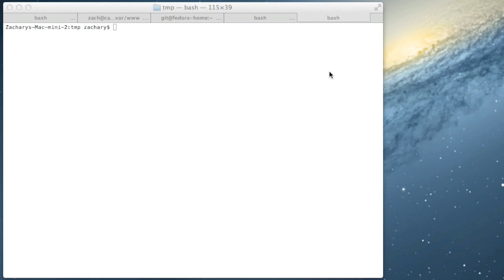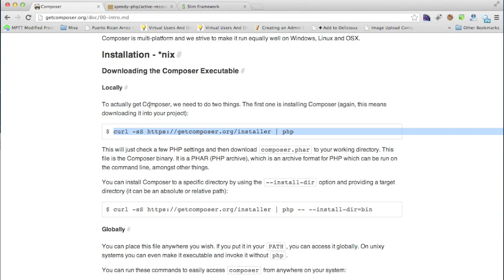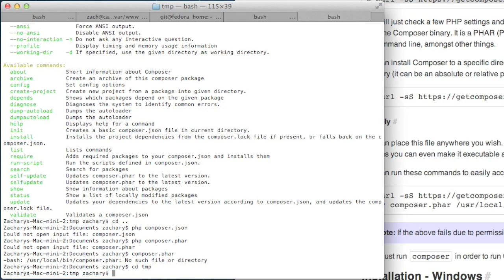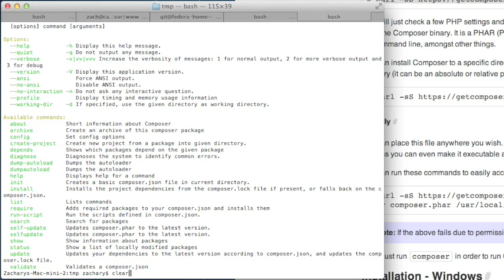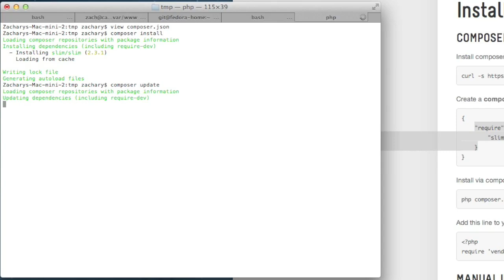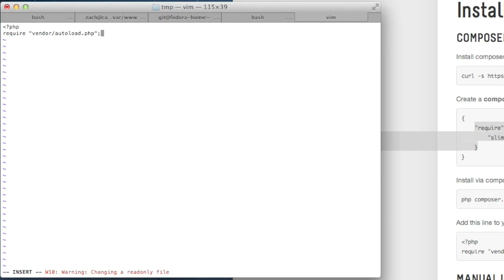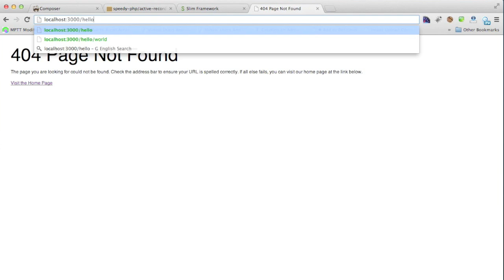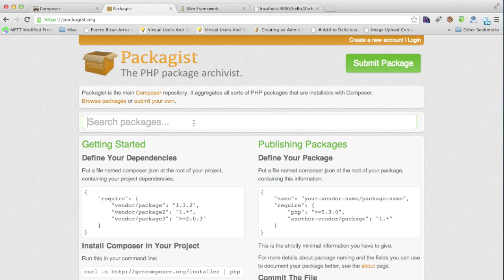PHP Composer Tutorial - Install and use with Slim Micro Framework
Learn how to install and use composer in php. Working example complete with a Slim Micro Framework. Composer is a PHP dependency manager. Slim is a Micro Web Framework. Learn the basics of PHP agile web programming with this tutorial.

Need hosting?